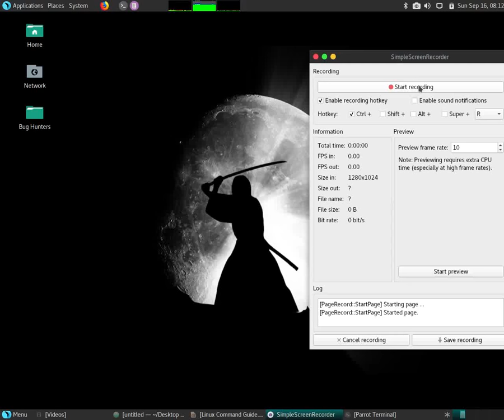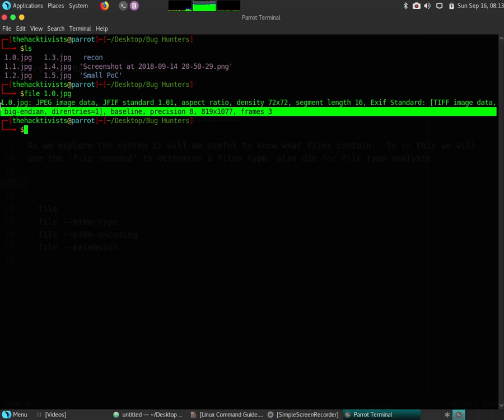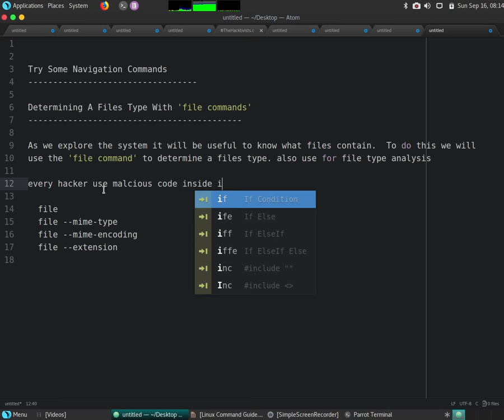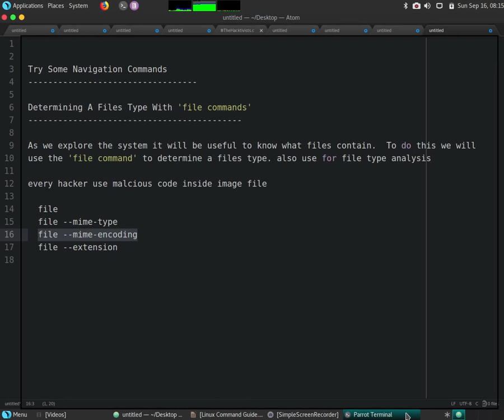Linux Command : file